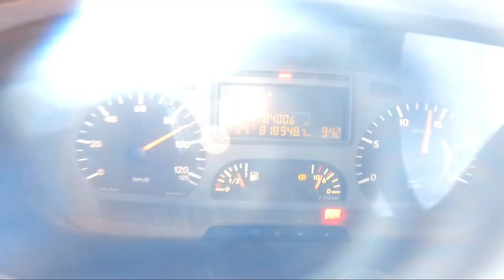Continuação da Viagem de Mercedes-Benz 2540 Famosa Mula